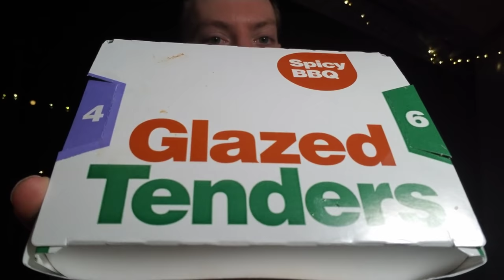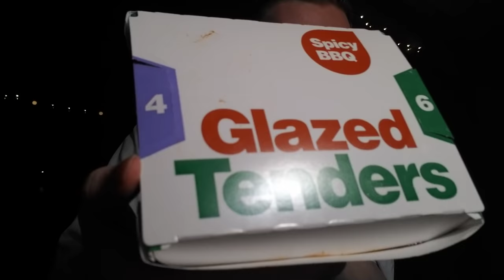What do McDonald's Spicy BBQ Glazed Tenders taste like?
McDonald's has released their Spicy BBQ Glazed Tenders in select markets, soon to be Nationwide. What do they taste like and how spicy are they? I find out in today's review!

Shortwave Radios I Recommend to tune in to VORW:
Tecsun PL-660 Shortwave Worldband Radio ▼
TECSUN PL-310ET FM Stereo/SW/MW/LW World Band Radio ▼

▼▼VORW RADIO BROADCAST SCHEDULE▼▼:

THURSDAY
9 AM EST - 15770 kHz - Europe
4 PM EST - 7780 kHz - E. N. America
5 PM EST - 7780 kHz - E. N. America
6 PM EST - 9955 kHz - S. America
8 PM EST - 7490 kHz - N. America
8 PM EST - 7730 kHz - W. N. America
8 PM EST - 9395 kHz - N. America
9 PM EST - 5850 kHz - N. America
9 PM EST - 7780 kHz - Europe

FRIDAY
5 PM EST - 9955 kHz - S. America

SATURDAY
6 PM EST - 6115 kHz - N. America